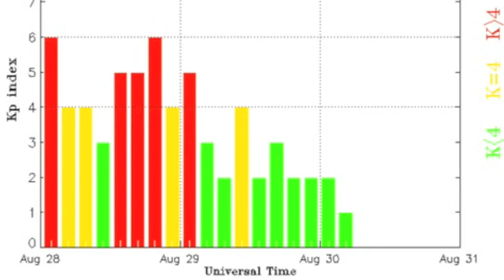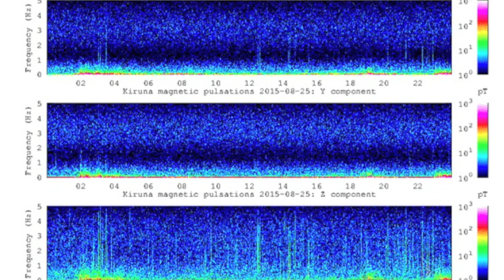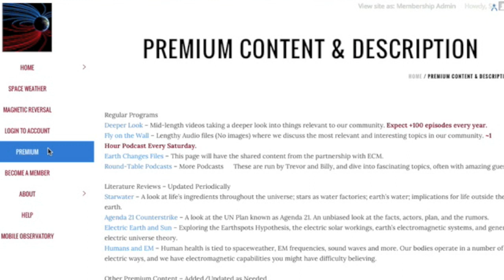Magnetic Pulsations, Dominca Devastated | S0 News August 30, 2015